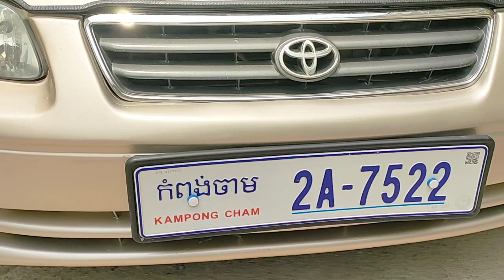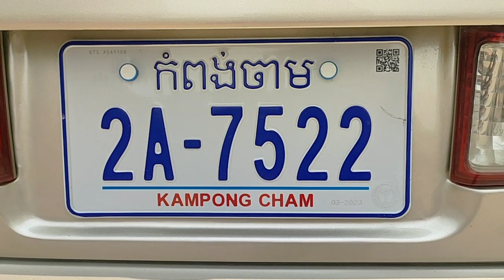លក់បង់រំលស់បាន TOYOTA CAMRY ឆ្នាំ97លក់6500$ចចា070797259/017973395/0975044486